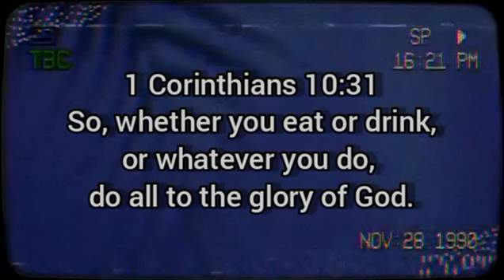VILLAGE SERIES: Helping Appa, Irritating sister, under-constructed Home tour, Organic vegis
Hi everyone, wellcome back to my YouTube channel
Thank you each and everyone for your support